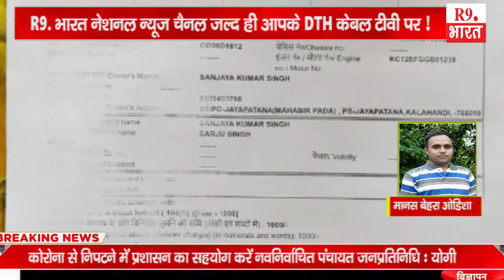खबरे ओडिशा से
मानस बेहरा ओडिशा
रविंद्र नाथ होता ओडिशा